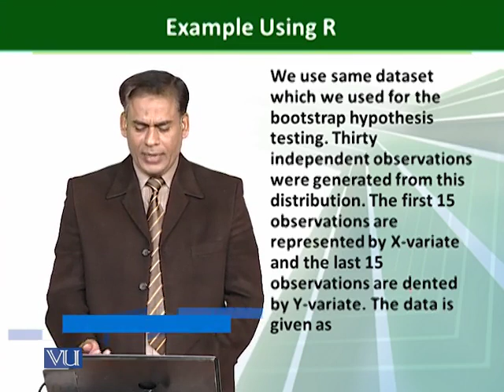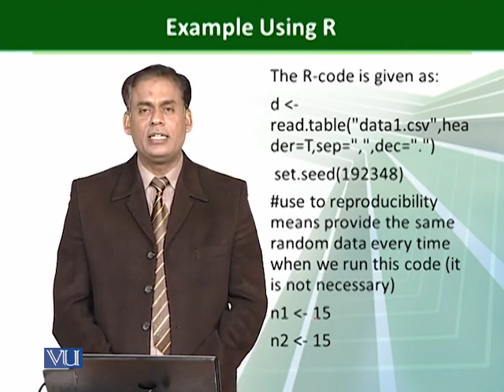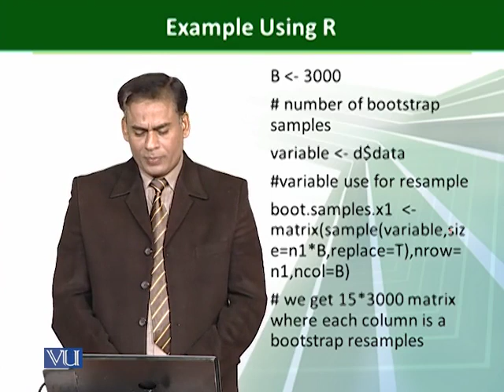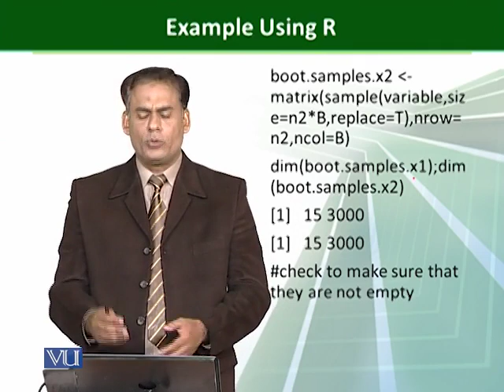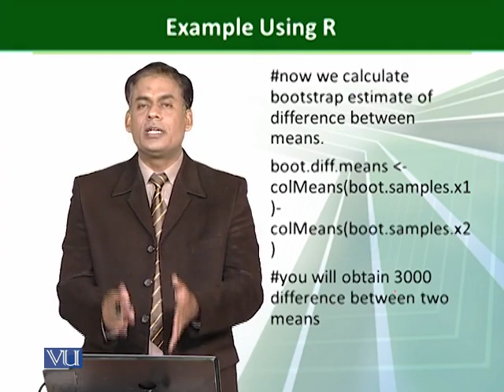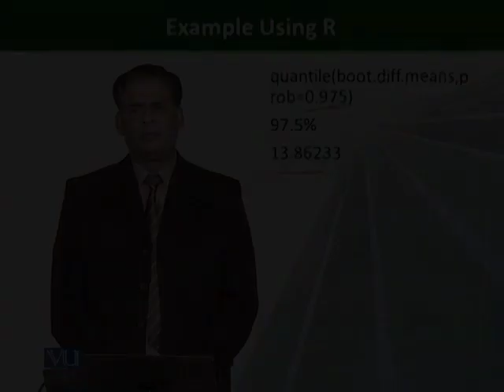STA631_Topic204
Example using R ,Inferential Statistics